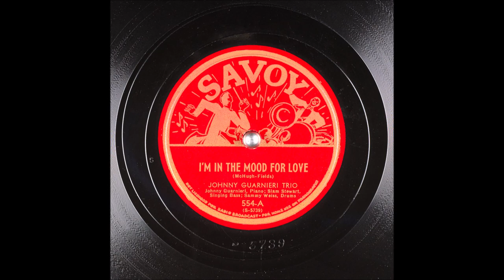I'm In The Mood For Love - Johnny Guarnieri Trio - 1944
Savoy Records Set "Hot Piano" S-501 (4x Shellac 10", 78 RPM Album)

I'm in the Mood For Love (01/08)
From the Paramount picture "Every Night At Eight"
Jazz

Johnny Guarnieri Trio
Vocals: Slam Stewart
Writers: Jimmy McHugh (m), Dorothy Fields (l)

Johnny Guarnieri (Piano)
Slam Stewart ("Singing" Bass)
Sammy Weiss (Drums)

Catalog Number: Savoy 554-A
Matrix Number:  S-5739 (10", 78 RPM)
Place and Take Date: New York NY, 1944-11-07
Reverse side: That Old Black Magic

All 8 recordings of this album:
1. I'm In the Mood For Love
2. That Old Black Magic
3. Fire Bird
4. Hangover
5. My Blue Heaven
6. New Exercise In Swing
7. Deuces Wild
8. Deuces Mild